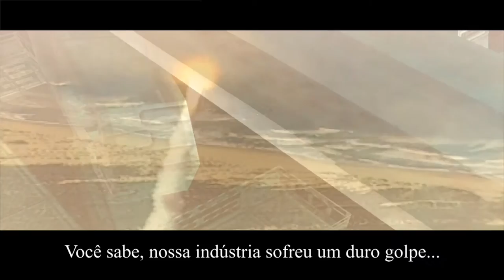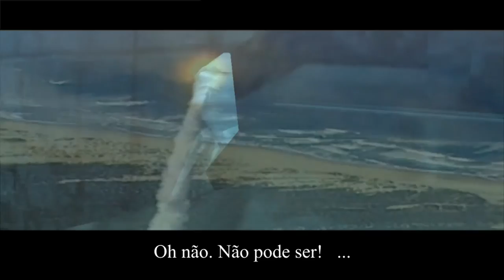Metal Gear Solid (PS1) 100% Legendado em PT BR - HD 1080p - Parte 02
Metal Gear Solid (MGS) é um jogo de espionagem do gênero Action Adventure Stealth escrito e dirigido por Hideo Kojima. Desenvolvido pela Konami Computer Entertainment Japan e, primeiramente, distribuído em 1998 para PlayStation.

A História
Metal Gear Solid se passa no ano de 2005, a Sudoeste do Alasca no mar de Bering, em uma ilha de codinome Shadow Moses. O foco está em Solid Snake, um soldado, até então aposentado, que se infiltra numa instalação de eliminação de armas nucleares para neutralizar uma ameaça terrorista causada pela FOXHOUND, uma unidade de elite de forças especiais com soldados geneticamente modificados. Snake tem como missão resgatar os reféns Donald Anderson (o chefe da DARPA) e Kenneth Baker, o presidente de uma fabricante de armas chamada ArmsTech, além de enfrentar os terroristas e impedi-los de lançar um ataque nuclear. E esta é apenas uma pequena parte do gigantesco enredo que envolve Metal Gear Solid.

Agora é possível entender a história completamente neste passo a passo totalmente legendado em português!

METAL GEAR = Mecanismo Metálico.
Big Boss = Grande Chefe.
Solid Snake = Cobra Sólida/Serpente Sólida/Rígida.
Liquid Snake = Cobra Líquida/Serpente Transparente.
Deepthorat = Garganta Sincera/Garganta Profunda.
FOX HOUND = Cão de Caça à Raposa.
NEXT-GENERATION = Próxima-Geração.
Rex = (latim) Rei.
DARPA (Defense Advanced Research Projects Agency) = Agência de Pesquisa e Projetos de Defesa Avançada.

$$$ Gostaria de ajudar o canal? Envie doações através da Chave PIX:
(Titular da conta Flávius D. M.)

Dica: Assista em uma Smart TV em HD.

Gameplay, Edição e Tradução feitos pelo Canal Fellahs by X.

Se você se identifica com a proposta deste canal, fique à vontade para se inscrever.

Sugestões para tradução: Deixe nos comentários qual game você gostaria de ver 100% traduzido por "X" do Canal FELLAHS by X.

Emulador Utilizado: ePSXe 1.7.0